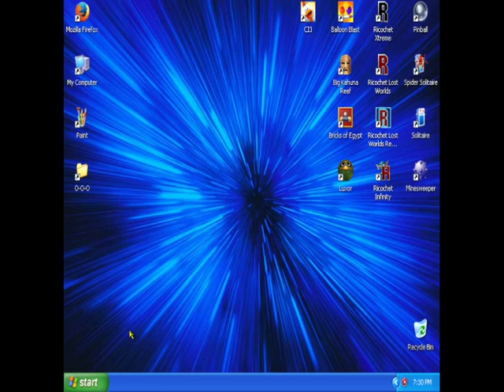Ricochet Xtreme: levels [1]-11-30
hey, sorry for taking so long, but I've been busy with a lot of stuff lately and some related to the game.
this is part 2 of the playthrough of Ricochet Xtreme.
this time will be 20 levels instead of 10.
I need to add, the game is very difficult even in lower difficulty, and because of that I got a game over so if you want to see my failed attempt here's the
I hope you really enjoy my playthrough.

0:00 Starting recording.
0:04 Start playing.
0:18 Round 1-11: Touch The Balls Once They Are Freed
1:55 Round 1-12: 8 Ball Split - Don't Get Intimidated
2:48 Round 1-13: Balls Of Fire Are Unstoppable
4:53 Round 1-14: Bombs Away
7:02 Round 1-15: Fragile Interior
8:54 Round 1-16: Chain Reaction
10:24 Round 1-17: Infinity Change Multiple Times
12:20 Round 1-18: Destroying The Bricks Before Letting The Ball Go
13:43 Round 1-19: Timing Is Everything
15:36 Round 1-20: Circle Of Power
18:10 Round 1-21: We All Live In...
19:14 Round 1-22: Outward And Inward
21:19 Round 1-23: Square Crush
24:10 Round 1-24: Big Gun Is Number One
24:39 Round 1-25: Everyone Is On The Wrong Side
25:09 Round 1-26: Pulsing Tank And The Blue Avenger
27:04 Round 1-27: Shoot The Nudge Bricks
28:21 Oops. just wait a moment.
28:25 Round 1-28: Changing Sides
29:54 Round 1-29: Too Bad Shots Don't Hurt Bombs
31:23 Round 1-30: Tiny Bubbles
32:59 to be continued...
33:37 V Check The Description V
33:47 Thank you for watching.